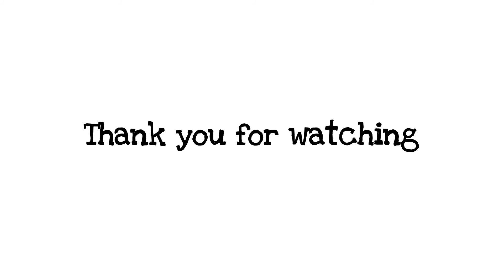Vlog #10 : Taste Test Segment: Starbucks Customized Drinks Starbucks Secret Menu/Sulit ba starbucks?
starbucks customized drinks
starbucks customized drinks in philippines
butterbeer frappuccino
twix frappuccino
cookies and cream frappuccino
chocolate covered strawberry frappuccino
tiramisu frappuccino